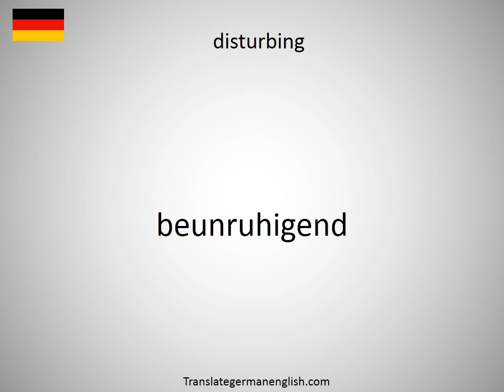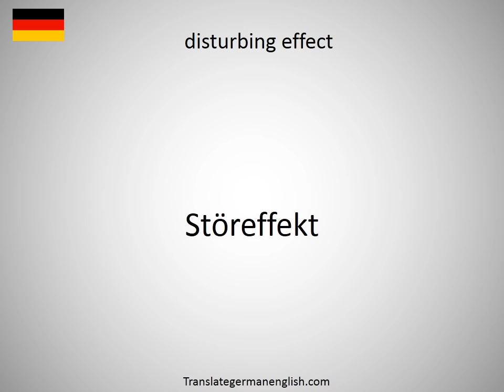How to say disturbed state in German?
How to say disturbed state in German? Learn the pronounciation disturbed state! How to Pronounce disturbed state. Expand your vocabulary, learn German words. Practice German online. Use this free pronunciation guide to practice words at a time. Learn German for free. Thank you for viewing, please like or subscribe! hoe om te sê, si të thuash, እንዴት እንደሚናገር, wie sagt man, comment dire, come dire, como dizer, как сказать, nasıl denir, cómo decir, 怎么说, πώς να το πω, hoe zeg je.